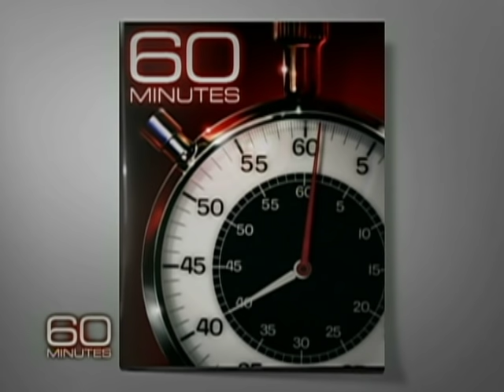An Emotional Reunion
150 people might not be alive today if it weren't for Capt. Sullenberger and the crew of U.S. Airways Flight 1549. 60 Minutes invited some of the passengers to reunite with them in, of all places, Charlotte N.C.